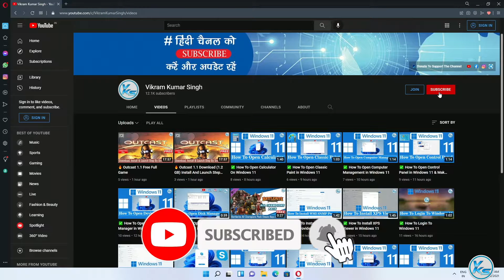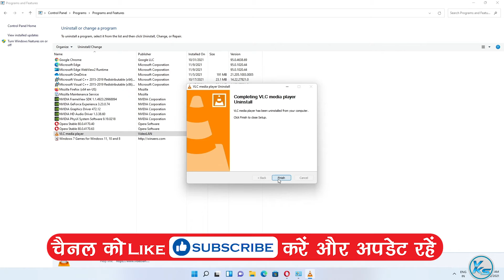✅ How To Uninstall VLC Media Player On Windows 11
In This Tutorial, I will be Showing You ✅ How To Uninstall VLC Media Player On Windows 11 | windows 11 me vlc media player kaise uninstall kare | विंडोज 11 पर वीएलसी मीडिया प्लेयर को कैसे अनइंस्टॉल करें

Useless Tags :
How To Uninstall VLC Media Player in Windows 11
How To Uninstall VLC Media Player On Windows 11 in hindi
windows 11 me vlc media player kaise uninstall kare
how to uninstall vlc media player on windows
vlc media player uninstall step by step